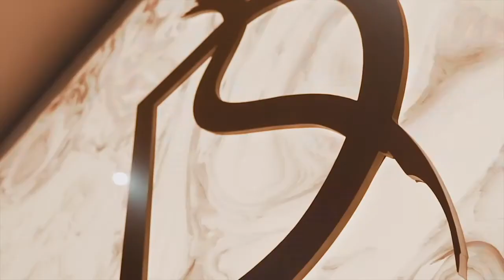SAINTS DON'T SCARE US! - An Honest Opinion on AFC Bournemouth v Southampton - The South Coast Derby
The Day Every Cherries Fan Has Been Waiting For Has Arrived Tomorrow!

The Saints Come Marching (Or should that be due to recent form, whimpering) Into Dean Court and we give our honest and frank opinions about the Southampton side we will be facing tomorrow, kicking off at 7:30pm!

We are confident THE SOUTH COAST IS OURS! But this is the game to make sure we claim it!

In the Show we:

🍒 Run Through the Southampton Team...
🍒 We discuss Ralph Hasenhüttl and his time at our neighbours down the M27...
🍒 We assess who will play for AFC Bournemouth...
🍒 And we predict the Final Score...

Could a Third 9-0 defeat be on the cards for Southampton to take back through the New Forest. We can't wait!

UP THE CHERRIES IN ALL DEPARTMENTS!

RED ARMY!